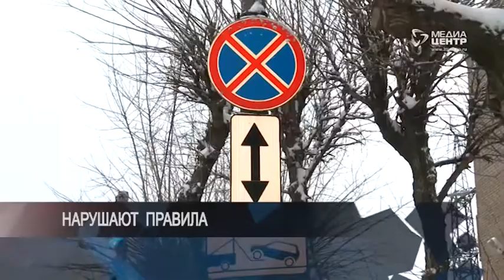ПОЗЫВНОЙ 35 16.11.18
Тело мужчины обнаружили на заднем дворе школы №16; День памяти жертв ДТП пройдёт в воскресенье; женщина оказала первую помощь пассажиру автобуса; инспекторы проверили, как водители соблюдают правила.